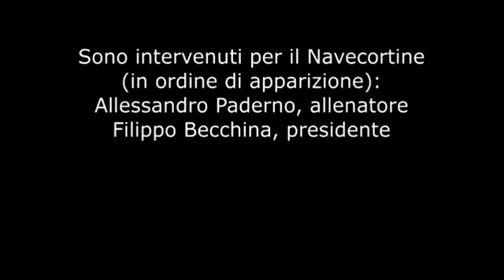Il Navecortine ha una sola missione: risalire immediatamente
Il Navecortine, dopo l'amara retrocessione in Prima Categoria avvenuta al termine della scorsa stagione, ha deciso di ripartire con uno staff dirigenziale e tecnico rinnovato, su tutti il nuovo direttore sportivo Massimo Dizioli e il nuovo allenatore Alessandro Paderno, e una rosa con ben tredici nuovi giocatori.
L'obiettivo della squadra granata, secondo il presidente Filippo Becchina è uno solo: il ritorno immediato in Promozione.